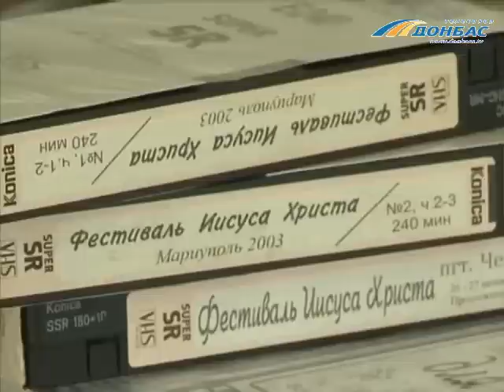ТК Донбасс - Пастору-педофилу грозит 8 лет тюрьмы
Мариупольскому пастору -- педофилу грозит 8 лет тюрьмы. Подозреваемого в развращении малолетних сегодня взяли под стражу. Для своих юных прихожанок проповедник вел курсы "духовного воспитания" которые в индивидуальном порядке посещали девочки. От таких факультативов пострадало минимум десять школьниц. Однако их родители в действиях пастора преступления не видят. Более того, убеждены: мужчина накладывал на детей «божью метку». Максим Савченко продолжит.